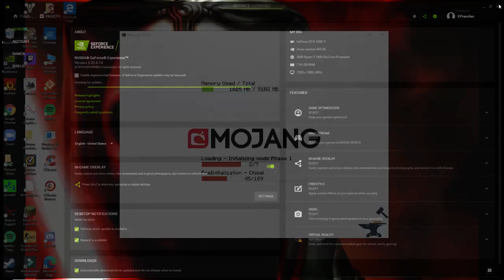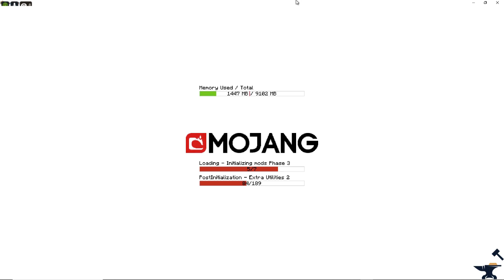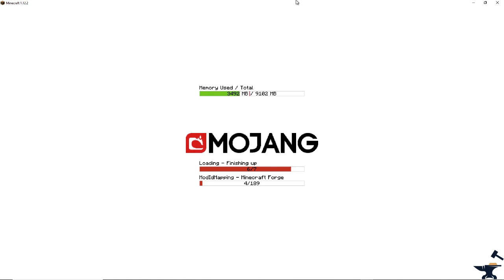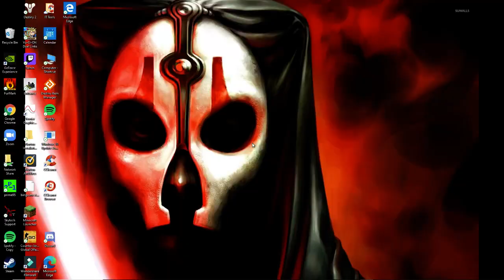MINECRAFT: R.A.D. EP.11 TWILIGHT FOREST RETURNS!!1